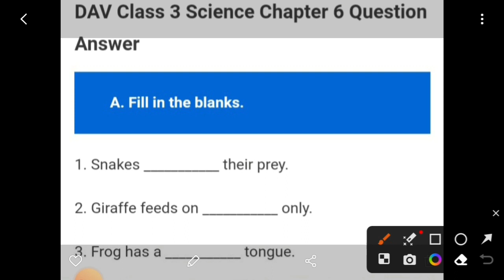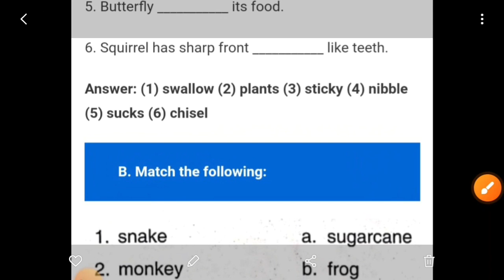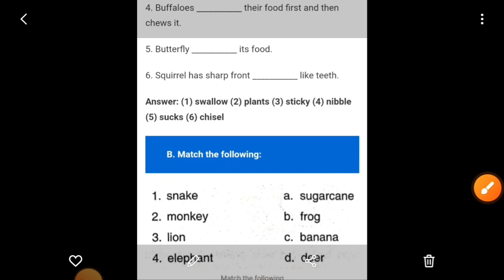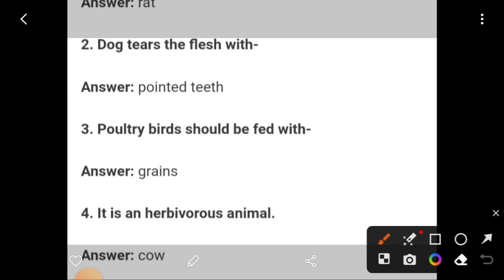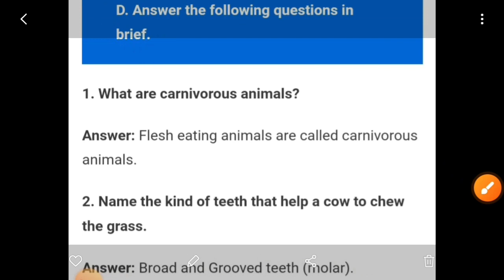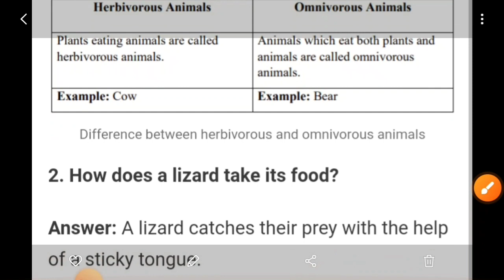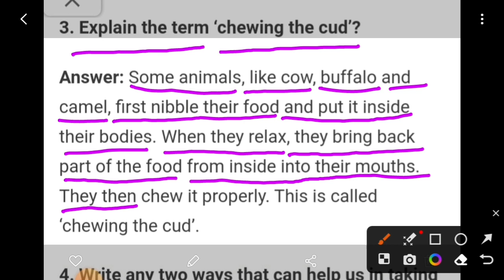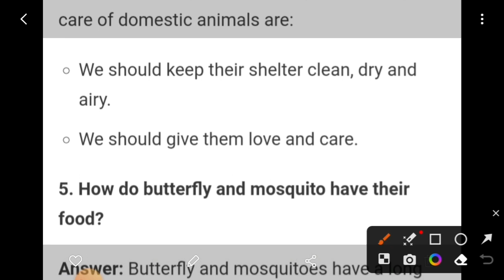class 3rd chapter 6 |FEEDING HABBIT OF ANIMAL|DAV SCHOOL |GOOD NICE